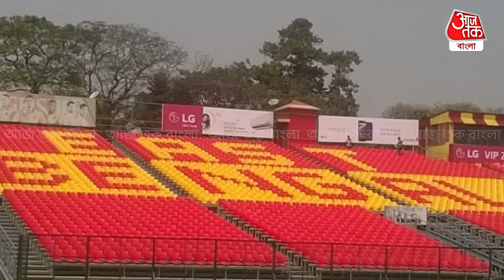ট্রান্সফার ব্যান থেকে মুক্ত নয় East Bengal Club, খেলতে পারবেন জার্ভিস? Football | Aaj Tak Bangla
East Bengal Club: ​দলের সঙ্গে গোয়া যাচ্ছেন জ্যাক জার্ভিস | Football | Aaj Tak Bangla

মঙ্গলবারও ট্রান্সফার ব্যান উঠল না ইস্টবেঙ্গলে। উমিদ সিং-এর টাকা মেটাতে না পারায় ট্রান্সফার ব্যান থেকে মুক্তি পেল না লাল-হলুদ ক্লাব। ফলে জ্যাক জার্ভিসকে সই করানো নিয়ে সমস্যা থেকেই গেল। যদিও কর্তাদের দাবি, বুধবার দুপুরের মধ্যেই উমিদ সিং-এর টাকা মিটিয়ে ট্রান্সফার ব্যান তুলে ফেলবে ক্লাব। তারপরেই নতুন ফুটবলার সই করাতে পারবে ইস্টবেঙ্গল।এফসি গোয়ার বিরুদ্ধে ম্যাচ খেলতে মঙ্গলবারই গোয়া উড়ে গিয়েছে ইস্টবেঙ্গল। দলের একের পর এক হারে ক্ষুব্ধ সমর্থকরা। হোম ম্যাচেও ফাঁকা থাকছে যুবভারতী। তার ওপর আবার ট্রান্সফার ব্যান। ইস্টবেঙ্গলের আগের ইনভেস্টর শ্রী সিমেন্ট ইতিমধ্যেই উমিদ সিং-এর বকেয়া টাকা দিয়ে দিয়েছে। ইমামি ইস্টবেঙ্গল কর্তারা এখনও সেই টাকা উমিদের কাছে পৌঁছে দিতে পারেননি। ফলে ট্রান্সফার ব্যানের কবলে পড়তে হয়েছে।বৃহস্পতিবার গোয়ার বিরুদ্ধে ম্যাচ। সেই ম্যাচে জ্যাক জার্ভিসকে খেলাতে হলে আজকের মধ্যেই ব্যান কাটিয়ে রেজিস্ট্রেশনের ব্যবস্থা করতে হবে টিম ম্যানেজমেন্ট ও কর্তাদের। কাজটা কঠিন হলেও আশাবাদী কর্তারা।